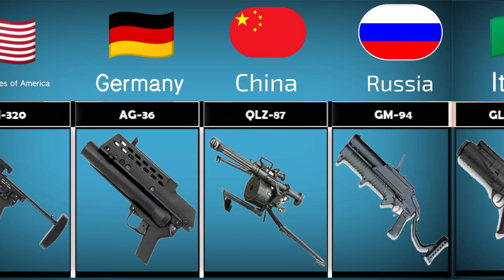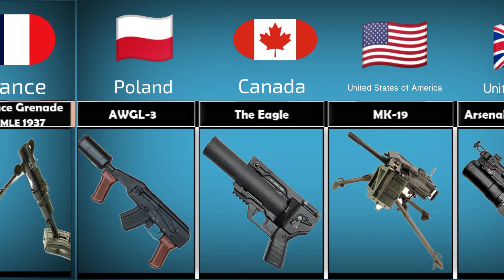Grenade Launcher From Different Countries